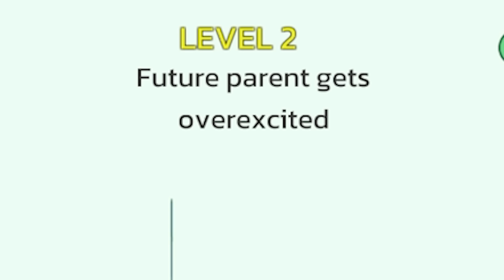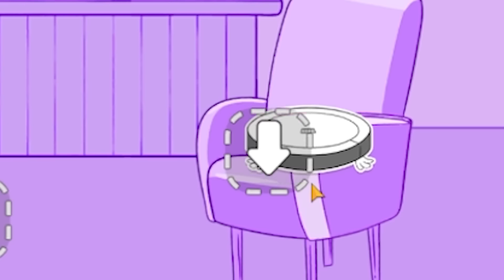We Make Terrible Choices and Ruin Lives!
Welcome to Happy Ending: Displace Puzzle with Ctop and SimplyChris! Are you ready to embark on a funny adventure of wit, laughter, and brain-teasing challenges? Welcome to Happy Ending, the ultimate riddle and puzzle game that will put your creativity and problem-solving skills to the test!
Step into the shoes of a master storyteller as you delve into a delightful world of surprises and happy conclusions.